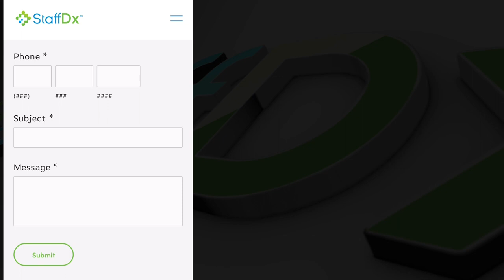How to Start a Healthcare Business | the StaffDx Story | HEALTHCARE ADMINISTRATION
After working alongside healthcare professionals in a hospital, Alan Dial realized how inefficient the system was. He co-founded StaffDx to solve these problems and make future hires more successful by providing solutions for employers like yourself!
Find out what this company does and how it got started in this video!

Attention: Do you want to learn about healthcare?
Do you want to be part of the future in healthcare?

I'm Professor Ashley, and we offer a wide range of courses that will help you become the best administrator or leader in your field. Our courses are designed for those who want to know more about how the industry works so they can perform better and make better decisions. Whether you work as an administrator or a leader, or are an undergrad student, our courses will give you all the tools necessary to succeed.
You don't have time for boring lectures and long textbooks - we get it! That's why we've created  lecture videos with engaging topics that'll keep your attention from start to finish. And if at any point during your coursework you feel lost or confused, just send us a message via email or chat - one of our staff members is always there ready to answer any questions that may arise! So what are you waiting for?

healthcare, and healthcare administration, case competitions in healthcare, how to get noticed in healthcare, get a job in healthcare, clerical work in healthcare, masters in healthcare administration, graduate student in healthcare administration, healthcare management, hospital management, hospital administration, hospital services administration, public health. case competition guide, case competition presentation, mha, msn, day in the life

careercoaching, healthcare administration coaching, get a job in healthcare,